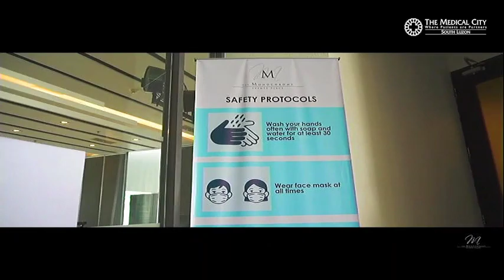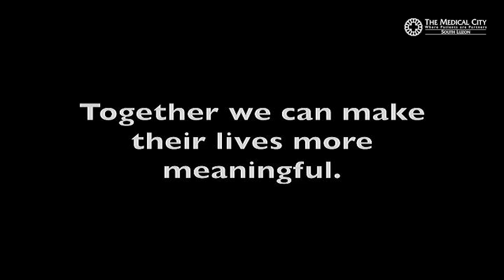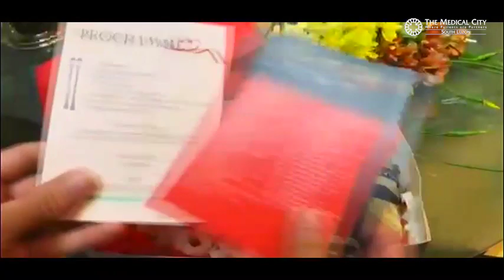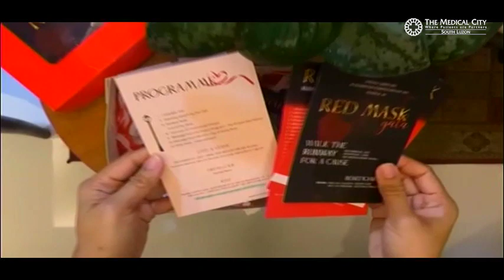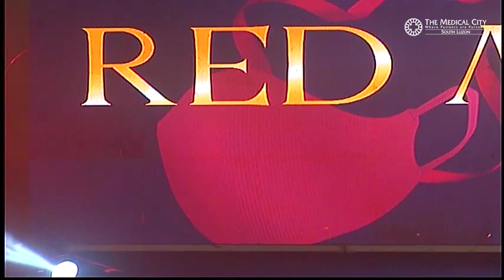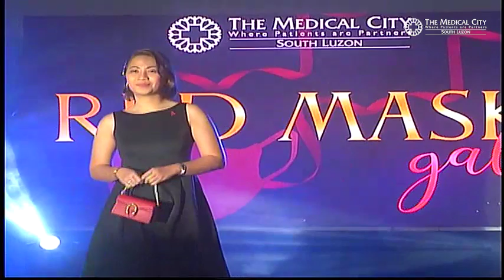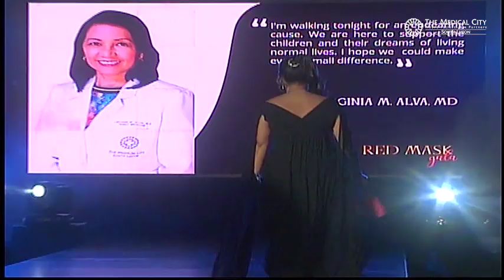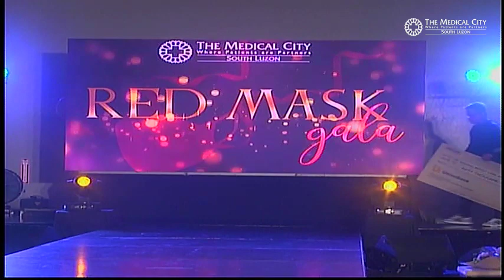TMCSL RED MASK GALA 2021 FULL VIDEO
In commemoration of the World Aids Day, TMC South Luzon's RedMaskGala, Runway for a Cause event held on December 1, 2021 at The Monochrome in Nuvali, fulfilled the goal of combining the doctors, and other healthcare professionals to walk the runway at their best and at the same time raise funds for the HIV Program beneficiaries. The attractive models who walked with elegance included the City Mayor of Santa Rosa, Arlene Arcillas, TMC South Luzon Chief Operations Officer, Dr. Jose Enrico, and spouse, Mrs. Christine Juliano, Chief Medical Officer, Dr. Jesus Julio Ancheta and many more doctors and staff of TMC South Luzon. The talented staff of TMC South Luzon and the children of one of the beneficiaries, Duyan: Cradling for Children with HIV provided some entertainment. Another beneficiary of this fundraising event was The Project Red Ribbon.
The event also highlighted the official launch of TMC South Luzon's CREST (Center for Reproductive Health and STI Treatment).
The Medical City South Luzon is extremely proud to contribute to the healing and wellness of the children and the young living with HIV.  The event was also made possible by the generosity of donors and sponsors.
Watch out for next year!
Note:  All participants of the event are fully vaccinated.